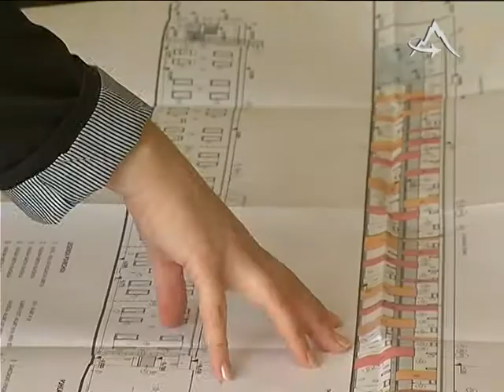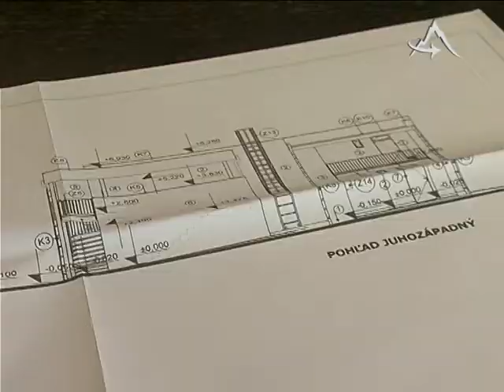Radnica plánuje výstavbu nájomných bytov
TV Poprad - Radnica plánuje výstavbu nájomných bytov